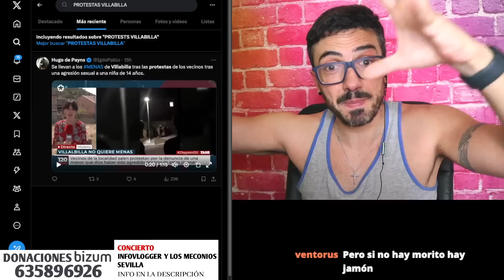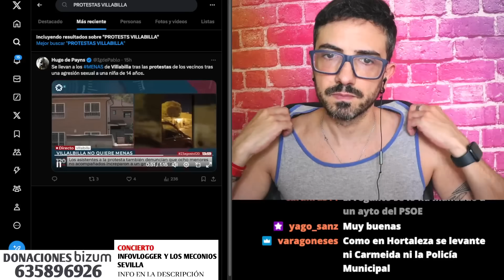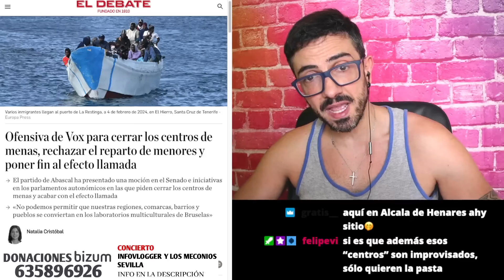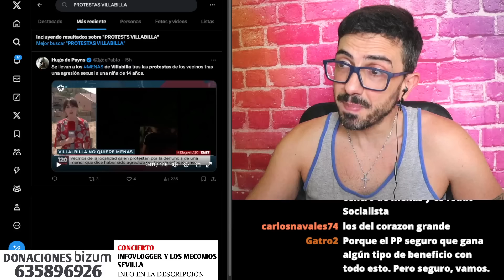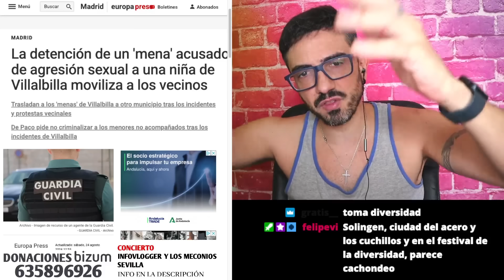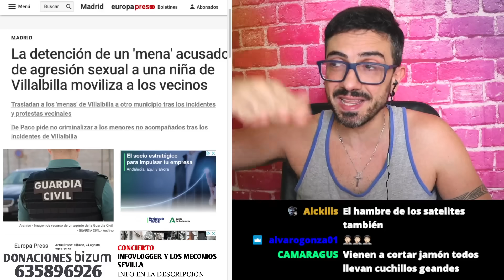UN MENA AGREDE S3XUALMENTE A UNA NIÑA Y EL PUEBLO SE LEVANTA / InfoVlogger LIVE